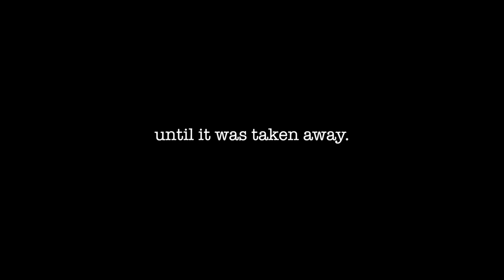Grads of 2020 - SCHS Memories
Eva recollects her past 4 years at South